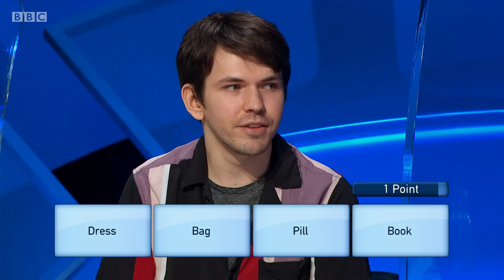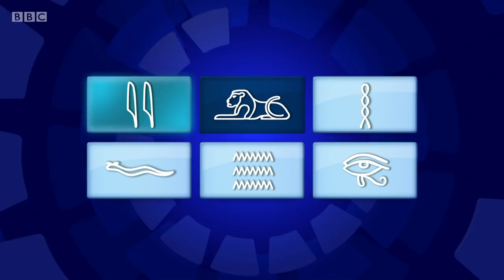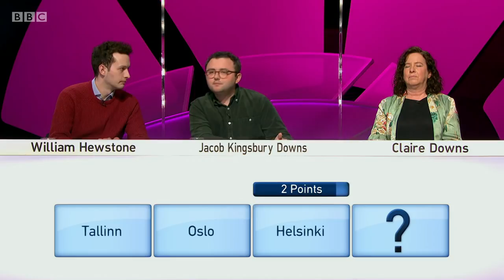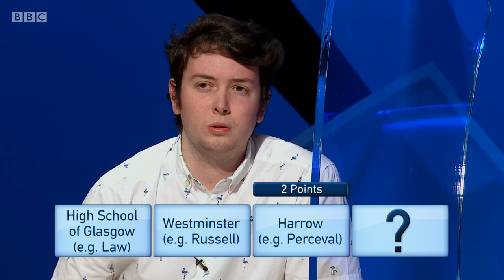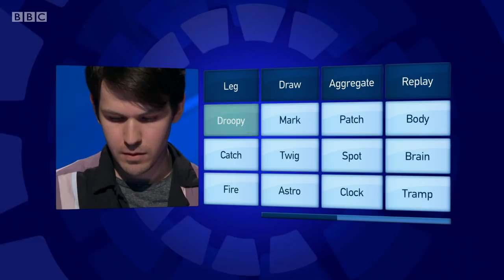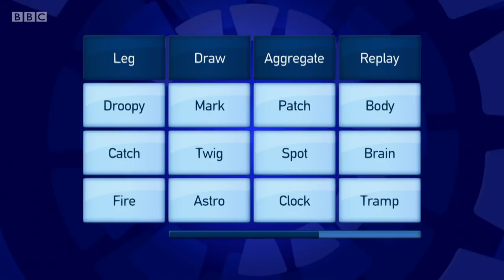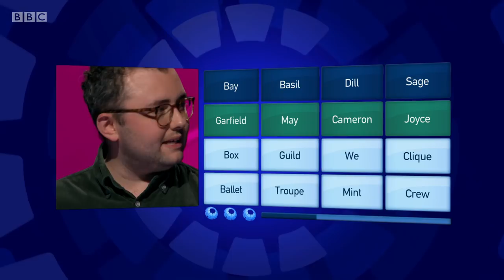Only Connect - Series 17 - Episode 11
The BBC quiz show "Only Connect", hosted by Victoria Coren Mitchell. In this eleventh episode of the series, the Debuggers and the Discothèques try to fill up their shopping carts with the most grocery store goods as fast as they can.